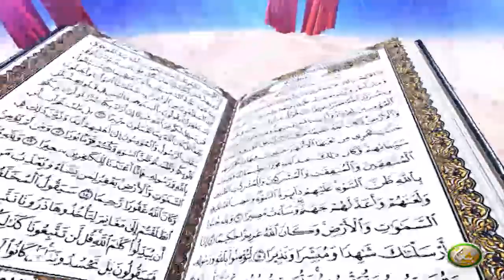Dora E Tadabur AlQuran | EP12 | دورہ تدبر القرآن الکریم